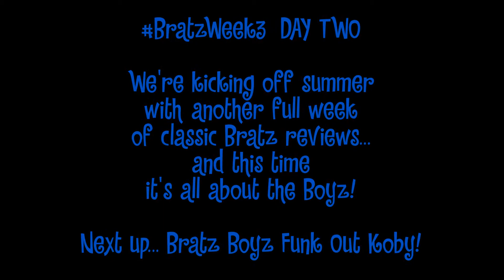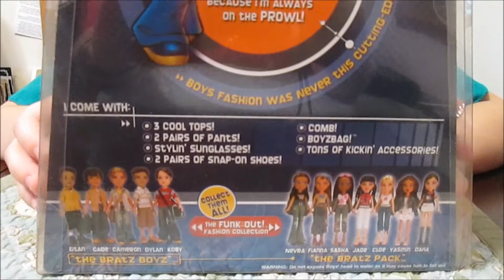2004 Bratz Boyz Funk Out Fashion Collection Koby Doll - Unboxing & Review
Welcome to the second day of BratzWeek3… we’re also calling it BratzBoyzWeek! :D Lots of you have been asking for more Bratz, and we’re super excited to kick off another full week of Bratz videos!! We'll have a new review every day this week, and this time it’s all about the Bratz Boyz!

Today's review is Bratz Boyz Funk Out Koby!  We’re excited to have him, because we haven’t found a lot of Koby dolls so far.  The Funk Out Boyz come with two fashions.  Which look is your favorite?  :D

Be sure to come back tomorrow to meet our next new Bratz Boyz!